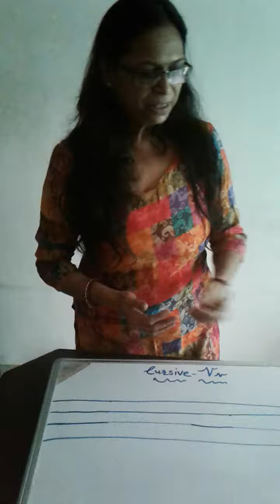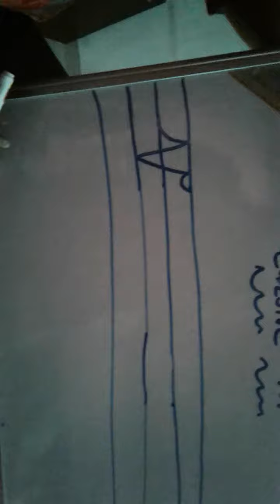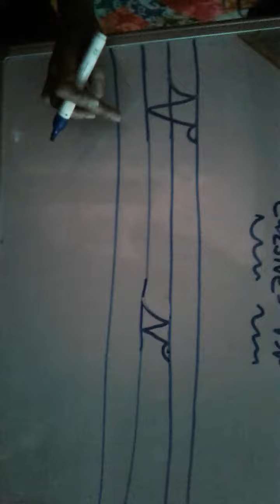English : cursive : Vv